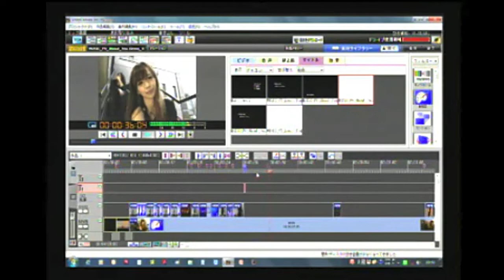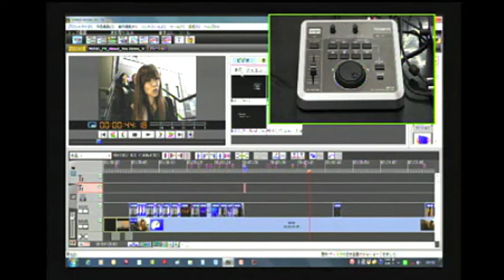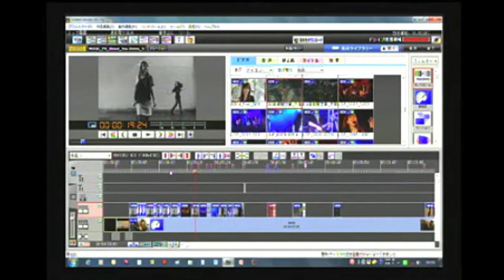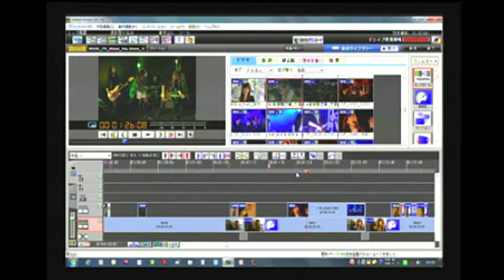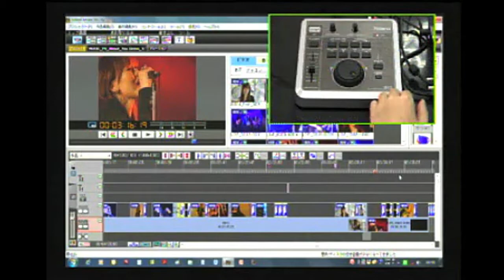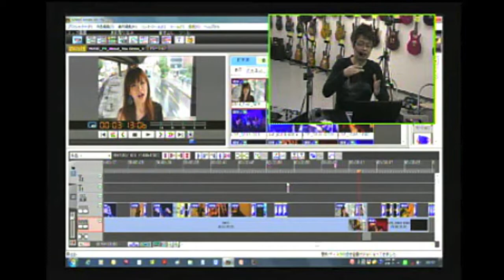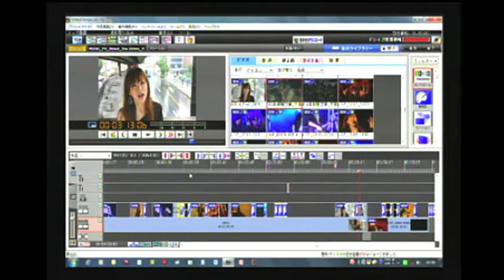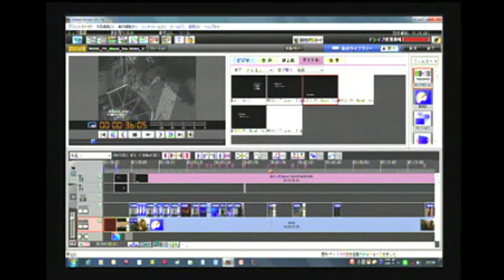【chuya-onlineTV Presents】ROLAND Video Canvas DV-7G セミナー Part.7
Video Canvas DV-7G オンラインセミナー！
講師は、chuya-online.comのセミナーではお馴染みの「岡崎充良氏」
DV-7Gの魅力を分かりやすく解説して頂きます。

DV-7Gは、扱いやすいユーザー・インターフェースを採用したソフトウェアと、アナログ感覚で操作できる専用コントローラーをパッケージした映像編集ツールです。
自分で撮影したビデオや写真にBGMや効果音を組み合わせて、だれでも手軽に本格的なムービー作品を作ることができます。さらに、ロイヤリティフリーの、プロ・クオリティ­­­­­の映像/音楽素材も多数付属。趣味からビジネス用途まで、幅広く活用できるツールです。

商品について詳しくはchuya-online.comまで！